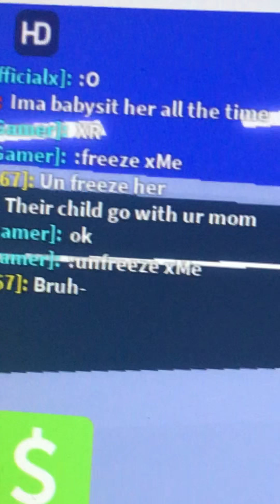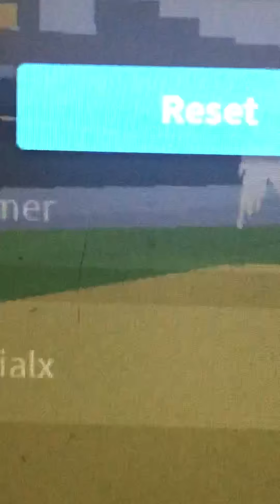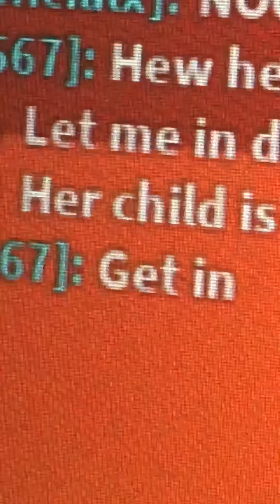"YOU WILL NEVER TAKE ME ALIVE!"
Send help the want me to do it with Angel- ACK